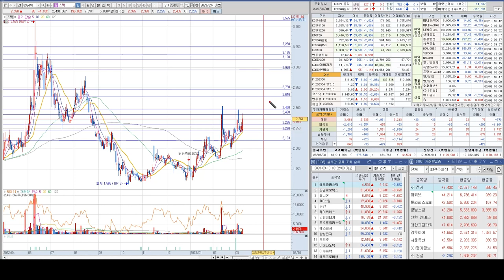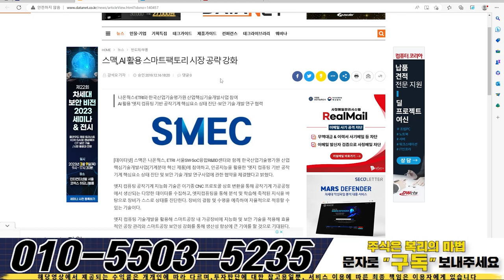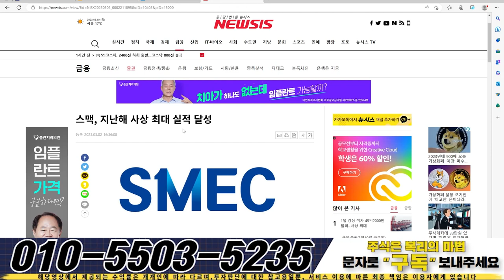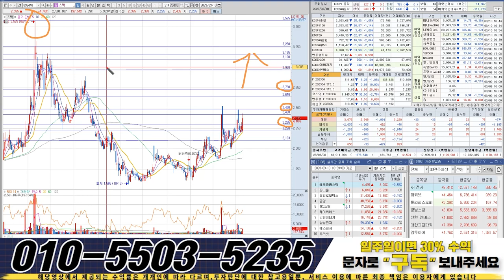스맥 핵심가격 2,730원, 60조시장 로봇자동화 구축사업 추진 안보면 배아플텐데?스맥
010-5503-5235로 “ 구독 ” 이라고 문자 보내주시면 시장의 핫한 주도주 종목의 정보와 대응법 , 숨은 수혜주들의 정보를 오픈해드리고 있습니다.